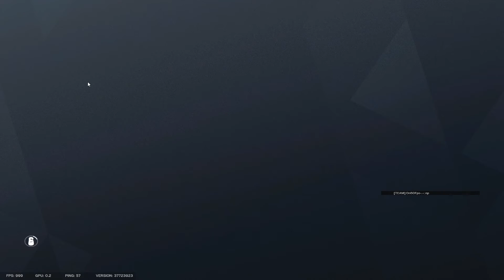outback steakhouse 7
(outback win w/ On60Fps-- on clash as MVP)